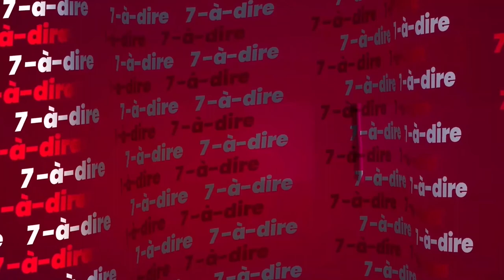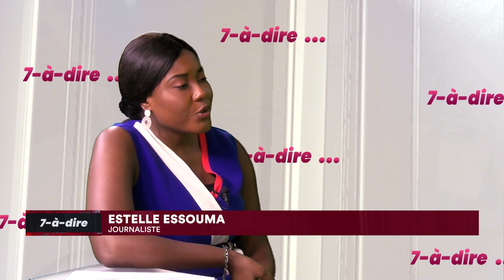7-à-dire | CLENTELEX, humoriste ivoirien